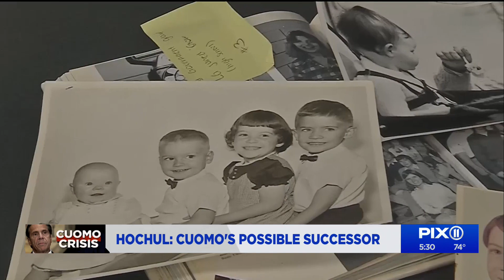Who is Kathy Hochul?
She's been Cuomo's No. 2 since 2015. Now, she's poised to replace him if he is impeached or resigns amid several scandals.